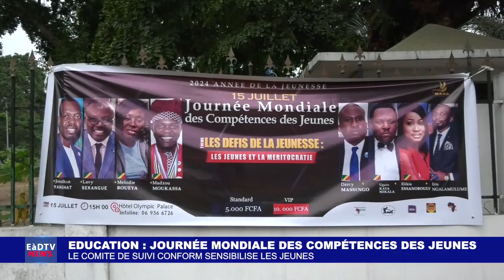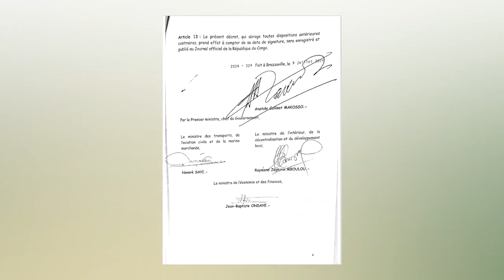EADTV NEWS DU 15 JUILLET 2024